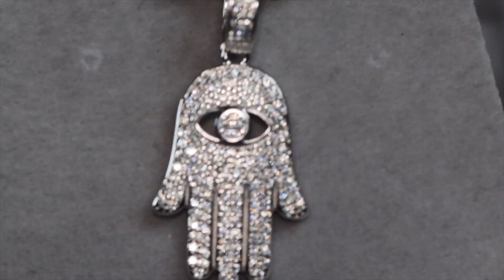Moissanite Iced out hamsa pendant, Hamsa Pendant | Diamond Hand Pendant | Muslim Pendant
Iced Out Hamsa Pendant | Hamsa Pendant | Diamond Hand Pendant | Muslim Pendant | Moissanite Iced Out Hamsa Pendant | Moissanite Hamsa Pendant | Moissanite Diamond Hand Pendant | Moissanite Muslim Pendant